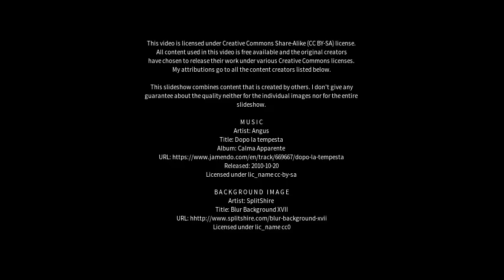Best places to visit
Best places to visit - Kellevie (Australia) Best places to visit - Slideshows from all over the world - City trips, nature pictures, etc.